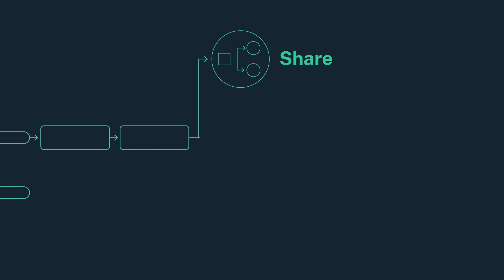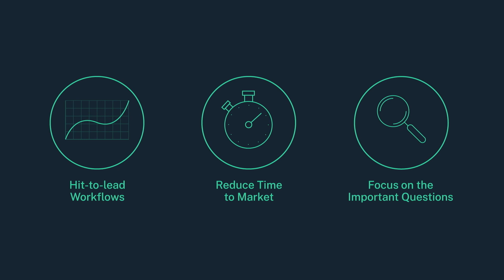Dotmatics Chemistry Solution Overview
The Dotmatics Small Molecule Drug Discovery solution supports hit discovery to lead optimization and candidate selection by leveraging integrations between specialized scientific tools and the Dotmatics industry-leading data management platform.

The solution captures experiments, molecules, samples, and assay data, while decision support tools enable gathering, analysis and improved visualization of project data to enable project teams to become more efficient and make informed decisions.